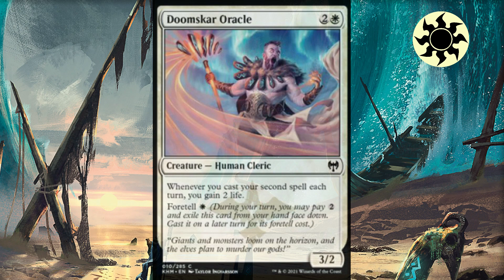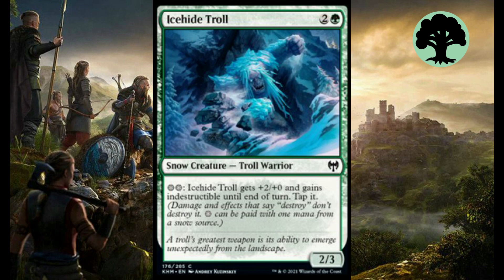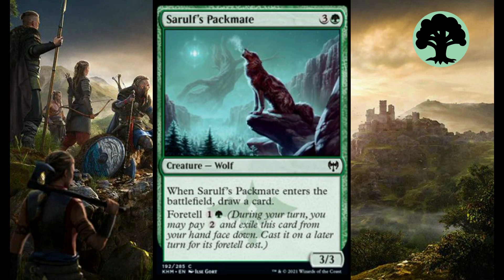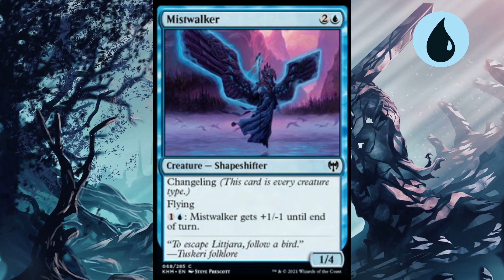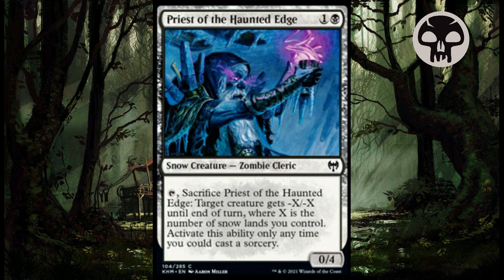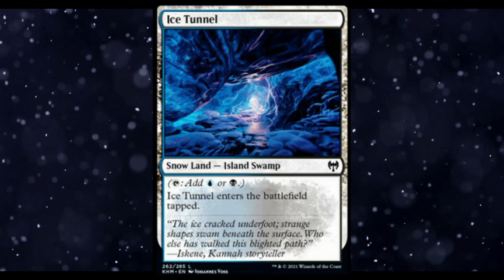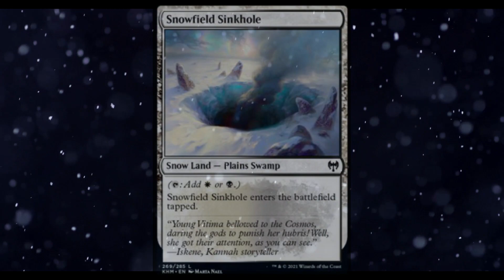Kaldheim - Pauper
Lo mejor de la Expansión Vikinga para Pauper.
The best of the Viking Expansion for Pauper.